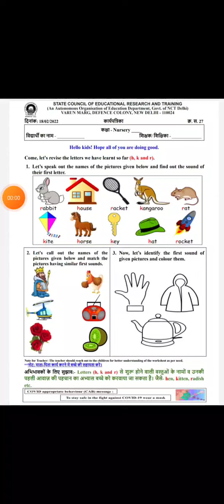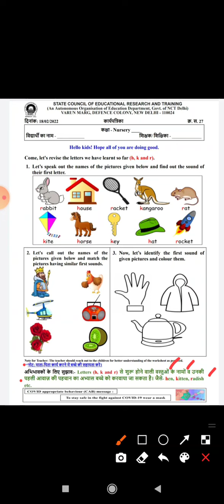Class Nursery Worksheet 27 | SCERT Worksheet | English Worksheet | Date 18/02/2022